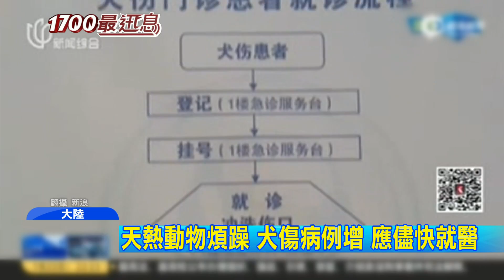20170724中天新聞 天熱動物煩躁 犬傷病例增 應儘快就醫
天氣太熱，動物變得煩燥可能增加傷人案例，上海一家醫院就發現最近看犬傷的病例，增加近一倍。醫生提醒，一旦被狗咬傷抓傷，務必要立刻用清水清洗，並且盡快就醫打疫苗。